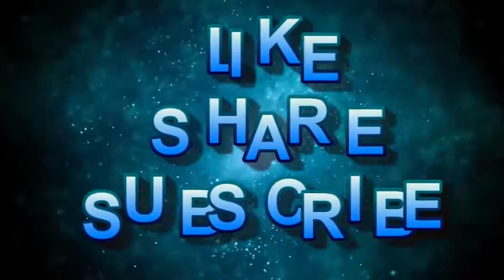Review and Reaction: Star Pilots Heat of The Night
*Please note that prices change from time to time. Prices are correct from 30th April 2020

Computer
Price is now £155.55 with free Delivery

Additional 4gb ram £24.13

Hard drive docking station £25.99

Camera 1 Go-pro
£399.99 with free delivery

Camera 2 Huawei P-Smart
£139.99

Syosin Selfie stick / tripod £12.99

Camera 3
Top-vigor webcam with microphone £15.97

Go-Pro  accessories
£20.49

Microphone
£38.99

Mobile phone Camera lens kit
£32.28

Studio accessories

Hadwin gaming chair £89.99

Led TV backlights £24.99

“umbrella lighting” £29.99

Presentation clicker £26.09

Wall fabric

Black £3.47 per metre

White £4.47 per metre

Red £3.50 per metre